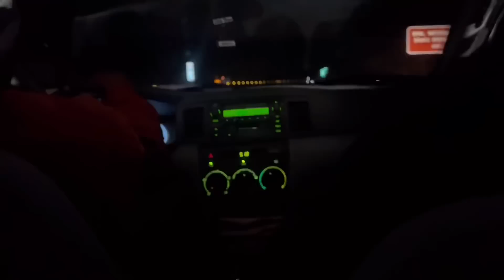FIRST TIME SKATING THE SHREDQUARTERS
A 15 hour drive from Miami to Ohio to skate the Shredquarters was an adventurous time with getting a ticket to gassing up at a random stop in Atlanta to getting to a heavy skate session at 9am hope y’all enjoy.